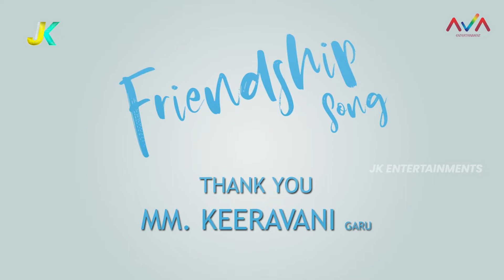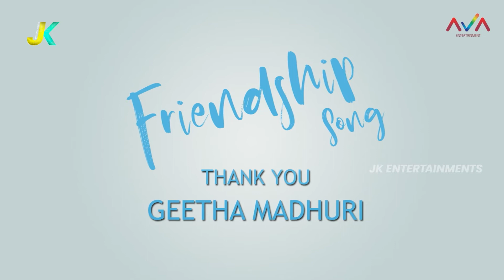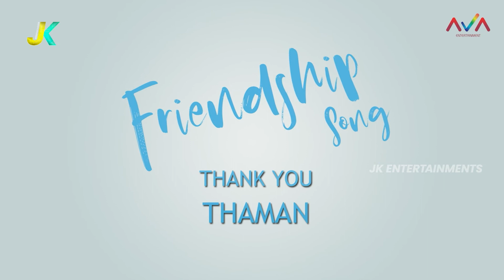Ginna Movie Friendship Song Wishes From Celebrities || JK Entertainments || Ariaana & Viviana Manchu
Friendship Video Song | Ginna First Single | Ariaana & Viviana Manchu | Ginna | Vishnu Manchu
ava entertainment

Song Name - Friendship Song (Idhi Sneham)
Sung by - Ariaana & Viviana
Lyrics -  Bhaskara Batla

Cast & Crew
Starring - Vishnu Manchu, Sunny Leone, Paayal Rajput
Banner - AVA Entertainment & 24 Frames Factory
Producer - Vishnu Manchu
DOP - Chota K Naidu